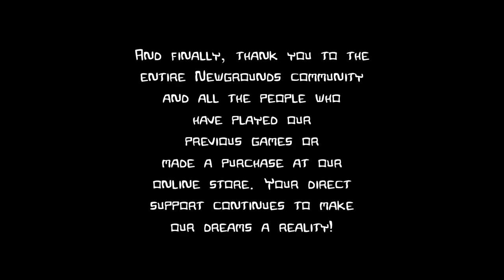THE LAST CRASH! -- Let's Play Castle Crashers (Part #10)(ENDING)(Local Co-op)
Woo! Castle Crashers! We're pushing deeper into the evil wizard's sky-lair. He's got a couple more cronies to hide behind, but we're going to sweep them aside, then put an almighty, horrific, SWORD-BEATING OF BLOOD SPURTING INSANITY ONTO HIS WEIRD, HOODED FACE! Let's play!

Or perhaps our Metal Slug 1 series list=PLO2RSpgembtye-9k8LeFC88-UZLPhz7d6

Or for something completely different, our Brutal Doom series list=PLO2RSpgembtzvKpmN2_Et5rINhiuEQ1AB

Steam description of Castle Crashers:
Hack, slash, and smash your way to victory in this newly updated edition of the insanely popular 2D arcade adventure from The Behemoth! Up to four friends can play locally or online and save your princess, defend your kingdom, and crash some castles!

With the new Barbarian Makeover Update, Castle Crashers now delivers uncapped framerate and a new Ultra texture quality mode. We even built a new, fast-paced multiplayer minigame just for you and your friends!
Key Features:
(NEW!) Back Off Barbarian mini game: Jump and hop across the level to avoid the enemies!
Unlock more than 25 characters and over 40 weapons!
Intuitive combo and magic system: Unlock an arsenal of new attacks as your character progresses through the game.
Level up your character and adjust Strength, Magic, Defense, and Agility.
Adorable animal orbs are your companions. Each adds different abilities to aid you on your journey.
Arena mode: Battle other players in free-for-all or team matches!
Insane Mode: Test your skills in the ultimate campaign challenge
Necromantic Pack (includes Necromancer and Cult Minion characters)
King Pack (includes The King and Open-Faced Gray Knight)
Also includes: Alien Hominid playable character
Ultra Graphics:
A new optional texture quality setting located in the Game Settings Menu. Once the game has been updated, this mode will not be on by default. Players must go to the Game Settings menu and manually toggle it on. Please note, this setting will not perform the same on all systems. It is intended for use on high spec gaming systems and requires a 64-bit OS. So use at your own risk!